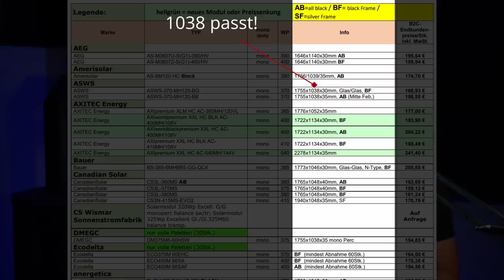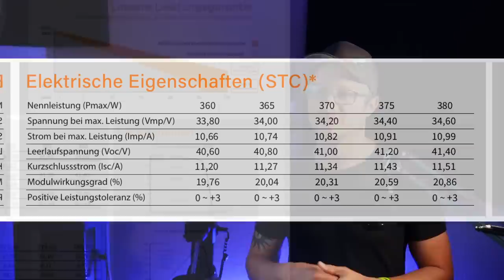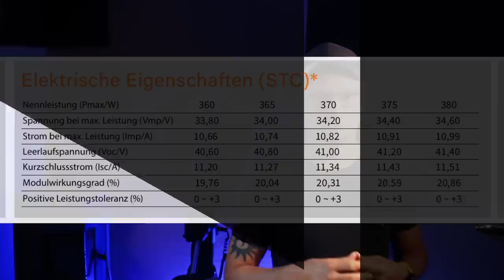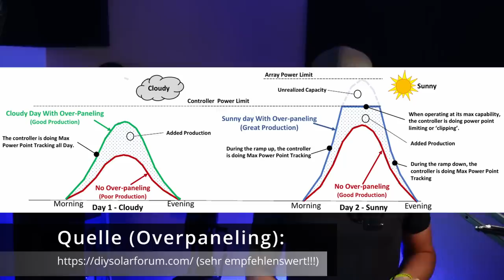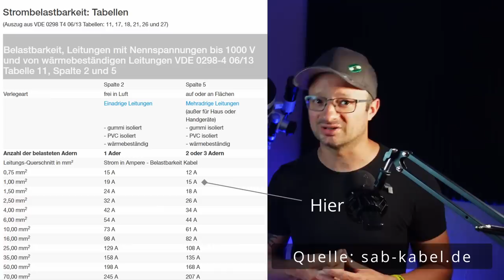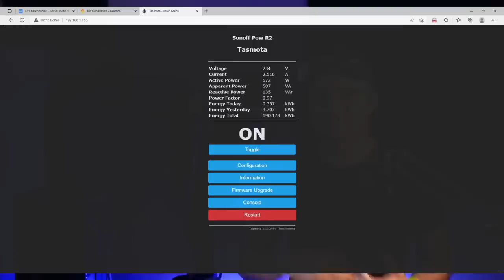DIY Balkonsolar für 450€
Moin Leute, heute zeige ich euch wie ihr eine Balkonsolaranlage günstig zusammenstellen könnt, welche Halterungen ich kenne und wo ihr die Teile / weitere Infos bekommen könnt.

00:00 - Start
00:23 - Wechselrichter - Welche gibt's & wie teuer?
02:39 - Solarmodule - Welches und woher?
06:02 - Mehr PV Leistung als der WR kann? Overpaneling!
06:48 - PV Kabel - Querschnitt?
08:28 - Halterung - Balkon Montage
10:30 - Sturm / Wind
11:48 - Monitoring / Messung / Smarthome - Günstige DIY Lösung
12:57 - Einspeisesteckdose - Ja oder Nein?
14:59 - Wieviel kostet das?
15:31 - Kosten 600W Balksonsolar DIY
16:41 - Kosten 300W Balksonsolar DIY
17:29 - Kosten Halterung
18:00 - Offene Fragen - So geht's weiter

Anleitungen:
Nachtrag: Ein Shelly 1pm kann das auch ohne flashen

D1 Mini (1.8€)
5V Spannungswandler (0.3€)
12V,24V48V Laderegler (einfach aber funktioniert gut)
35Ah LiTi Akku (etwas kleiner als meiner, aber dicke ausreichend)

~▬▬▬▬▬▬ Korrekturen ▬▬▬▬▬~
Ergänzung zur STC Einstrahlung:  Die zulässige Leerlaufspannung ist  bei -40°C ca. 25% niedriger. bei -10°C ca. 15%. Das habe ich vergessen, sorry.